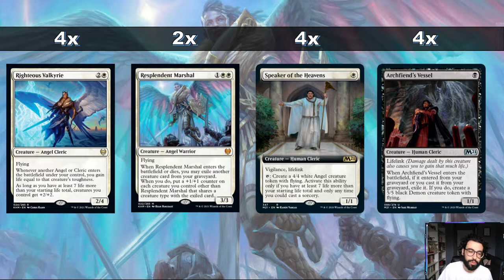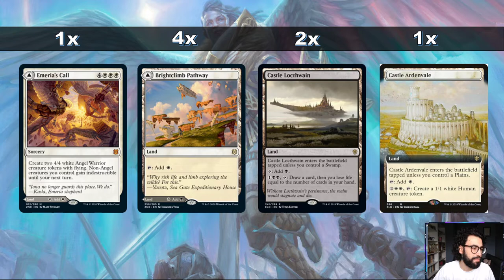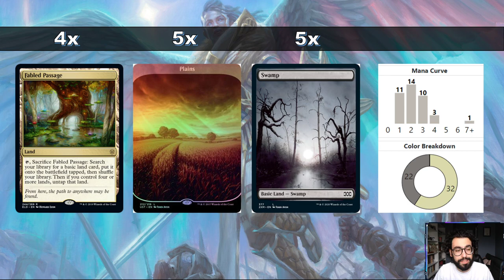Angels & Clerics Unite! - Kaldheim Standard Deck Tech